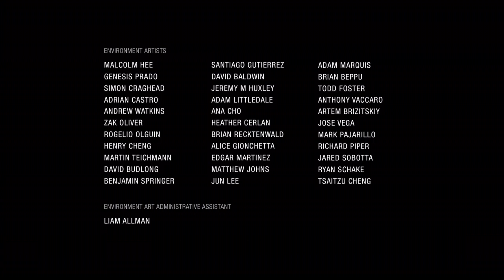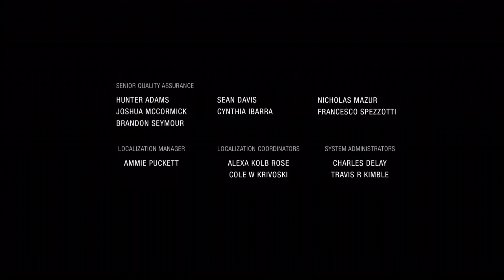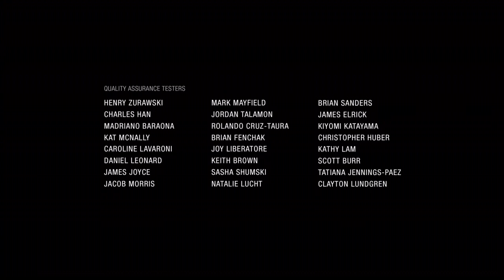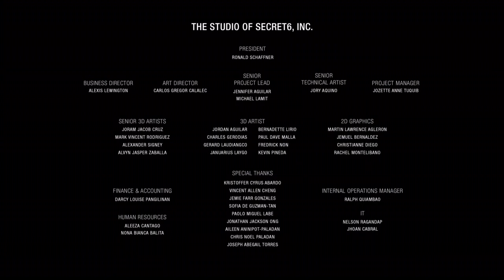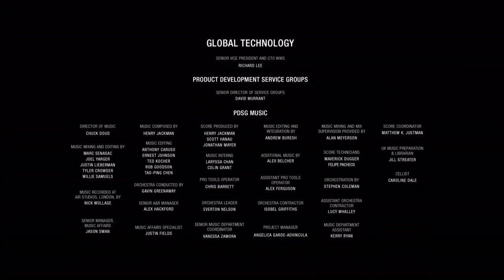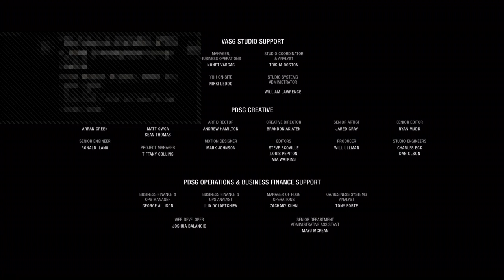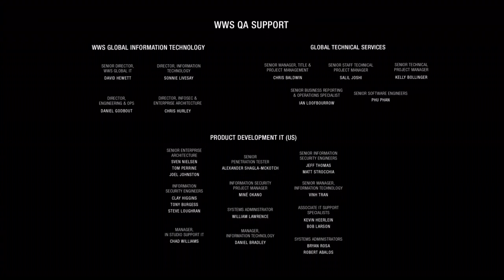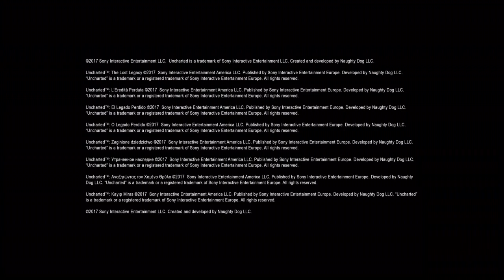UNCHARTED THE LOST LEGACY GAMEPLAY WALKTHROUGH ENDING (NO COMMENTARY)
This channel and I do not claim any right over any of the songs used in this video unless stated otherwise.

Uncharted: The Lost Legacy is a 2017 action-adventure game developed by Naughty Dog and published by Sony Interactive Entertainment, serving as a standalone expansion to Uncharted 4: A Thief's End. Players control Chloe Frazer, who seeks the Tusk of Ganesh in the Western Ghats mountain ranges of India, with the help of ex-mercenary Nadine Ross, and prevent a ruthless warlord and his army of insurgents from igniting a civil war in the country. It is the first Uncharted game not to feature series protagonist Nathan Drake. Like other Uncharted games, The Lost Legacy is played from a third-person perspective; players use firearms and can use melee combat and stealth to defend against enemies. Players solve puzzles, incorporating several platformer elements to advance the narrative, and navigate the game world on foot or by vehicle. Uncharted: The Lost Legacy is a 2017 action-adventure game developed by Naughty Dog and published by Sony Interactive Entertainment, serving as a standalone expansion to Uncharted 4: A Thief's End. Players control Chloe Frazer, who seeks the Tusk of Ganesh in the Western Ghats mountain ranges of India, with the help of ex-mercenary Nadine Ross, and prevent a ruthless warlord and his army of insurgents from igniting a civil war in the country. It is the first Uncharted game not to feature series protagonist Nathan Drake. Like other Uncharted games, The Lost Legacy is played from a third-person perspective; players use firearms and can use melee combat and stealth to defend against enemies. Players solve puzzles, incorporating several platformer elements to advance the narrative, and navigate the game world on foot or by vehicle.